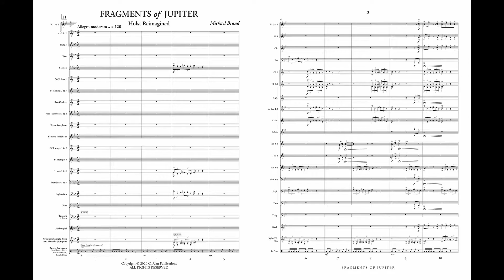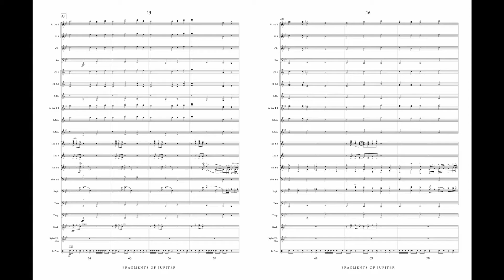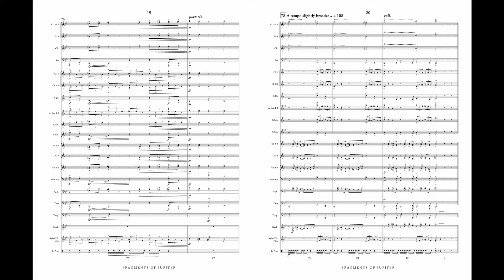Fragments of Jupiter (Band Gr. 4) - Michael Brand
At a time when the UK is gripped by turbulent times British composer Michael Brand has taken themes from Holst’s ‘Jupiter’ from his ‘Planets’ Suite (including the patriotic ‘I vow to thee my Country’) and created a new musical context for them. Rhythmic and at times barbaric, sometimes oddly bitonal yet also reassuringly hymn–like, this work reflects the contemporary mood of a disturbed nation – and perhaps a disorientated world